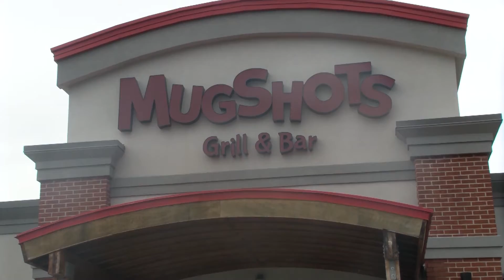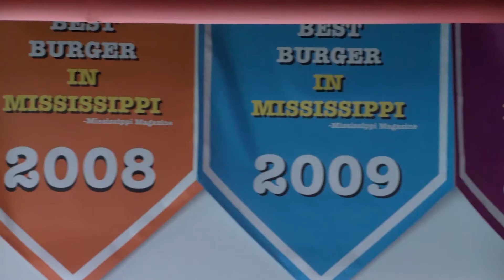The Pearl Pirate Coach's Show 9-21-2022